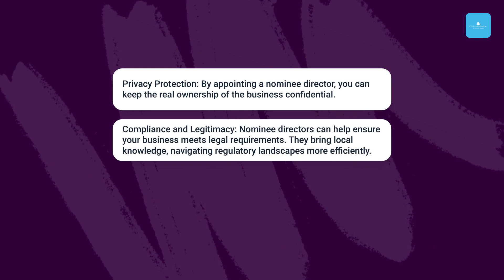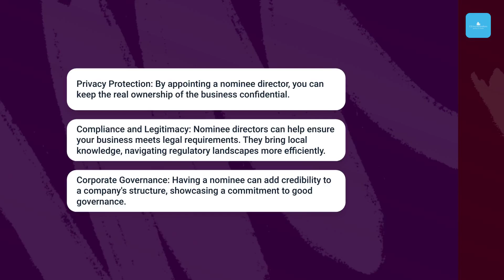Protecting Your Business Identity The Role of Nominee Directors Explained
In the ever-evolving landscape of business, safeguarding your identity is paramount. In this video, we delve into the concept of nominee directors and how they can serve as protectors of your business identity.

🔍 **What is a Nominee Director?**
Discover the role of nominee directors as representatives on your board, ensuring confidentiality and compliance without interfering in daily operations.

🔍 **Benefits of Using a Nominee Director**
Learn how nominee directors can help maintain privacy, enhance corporate governance, and navigate regulatory requirements efficiently.

🔍 **Choosing the Right Nominee**
Understand the importance of conducting thorough due diligence to select reputable nominee directors who prioritize your interests.

Protect your business while focusing on growth.